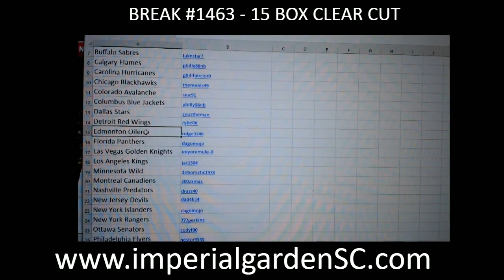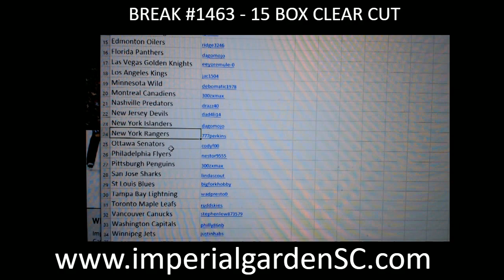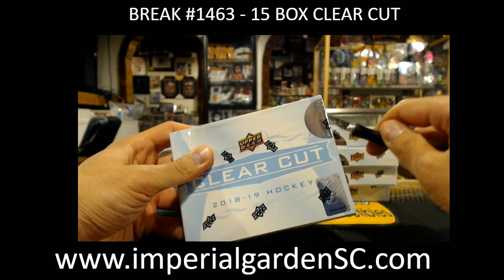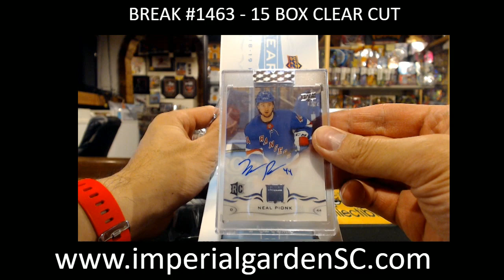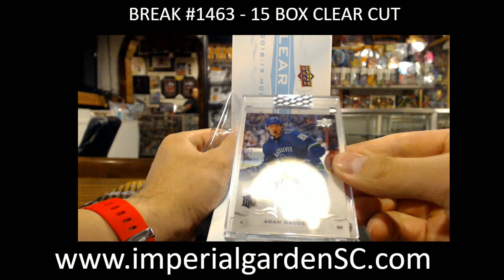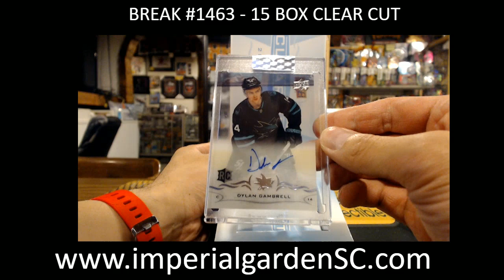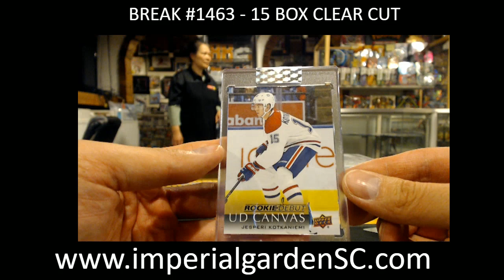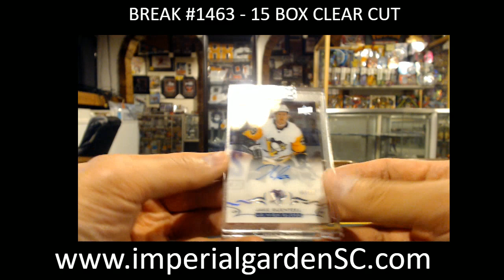BREAK #1463: 15 BOX CASE BREAK 18-19 UD CLEAR CUT NHL HOCKEY BOX